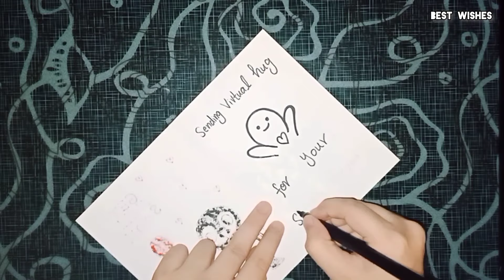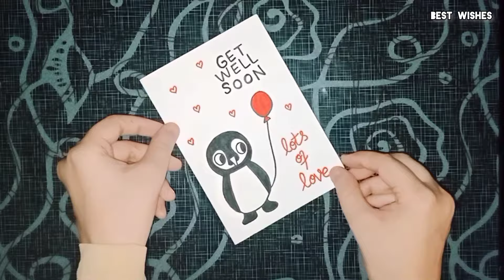Mini Get Well Soon Card //How to Make Get Well Soon Card //Get Well Soon Card With White Paper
Today's video i am making Mini Get Well Soon Wishes Card.It's a Handmade Greeting Card Making with White Paper for Get Well Soon Wishes.